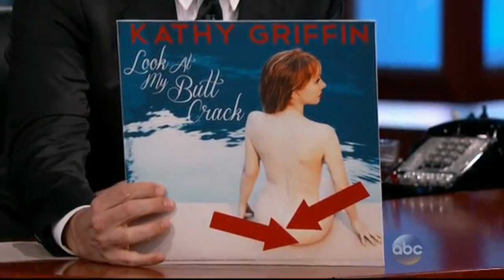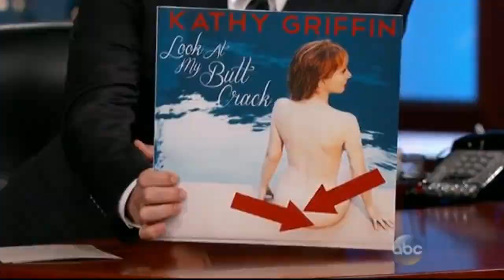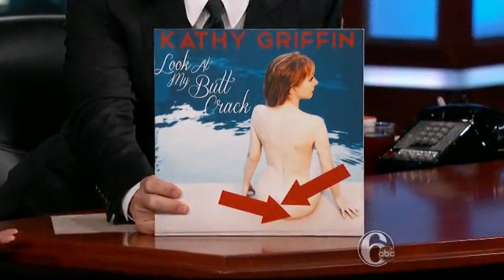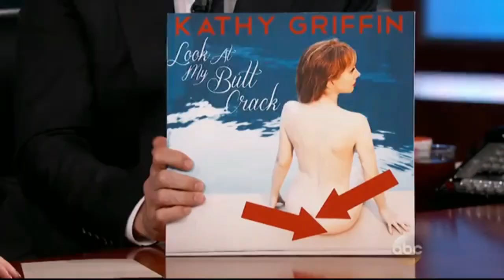Kathy Griffin on Jimmy Kimmel (8/29/14)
Jimmy's guest is comedienne Kathy Griffin. Kathy promotes her new album, "Look at My Butt Crack." She discusses her mother's drinking habits and sudden desire to be called "Deidra," as well as her participation in the Ice Bucket Challenge for ALS.